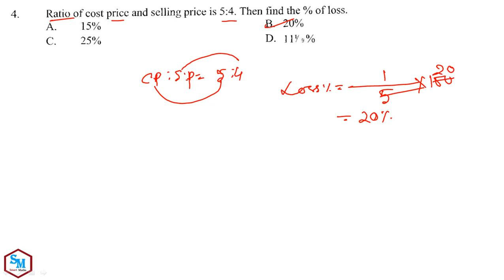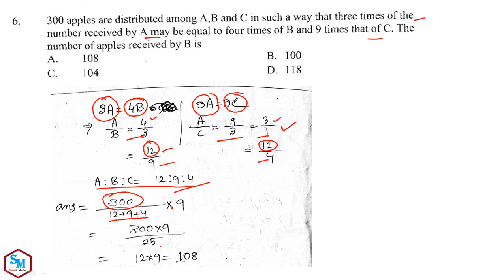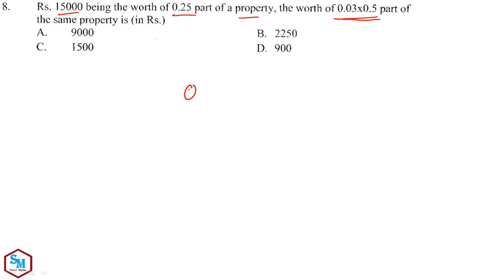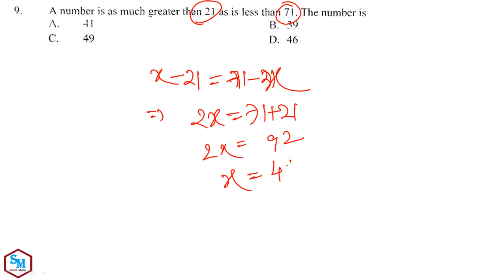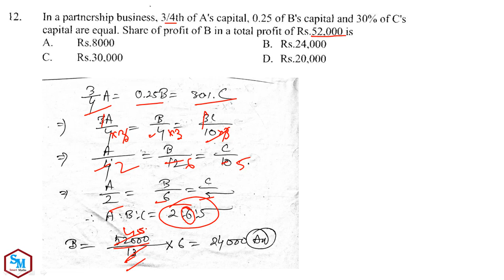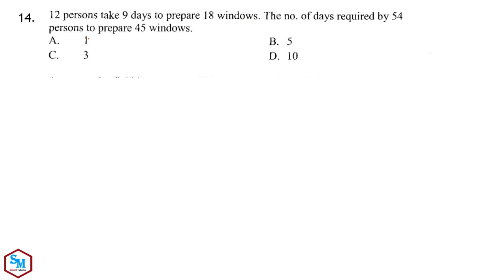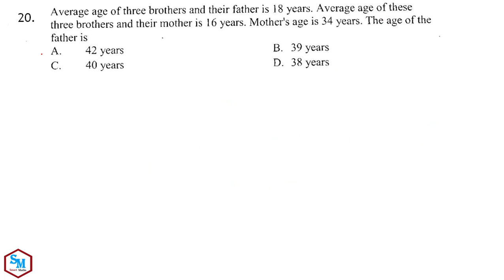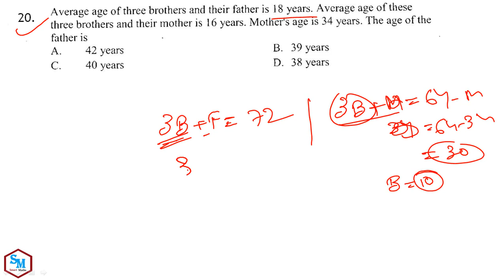West Bengal Food Si Previous Year 2014 Questions Solution part 1( Bengali)